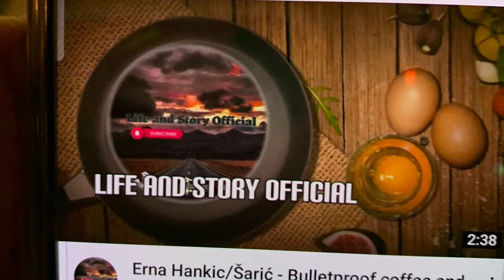“Erna Hankic -Saric” of “ Life and Story Official “ on YouTube, Facebook on TCTV